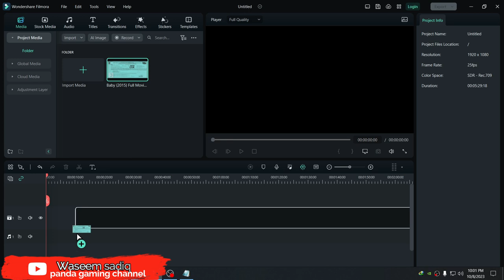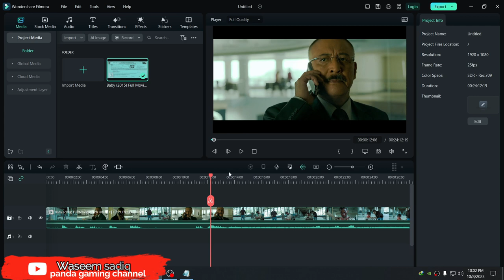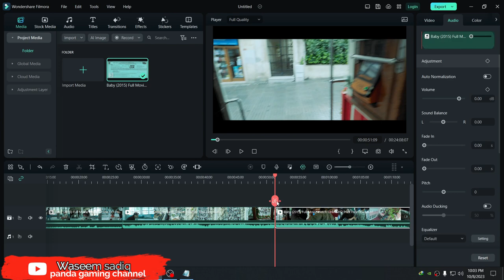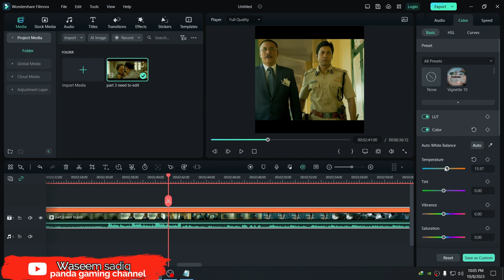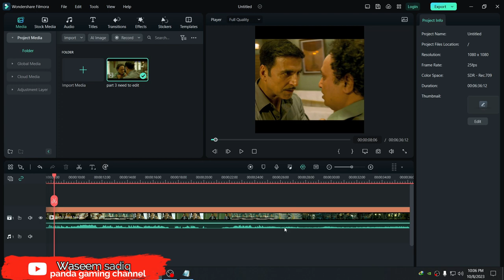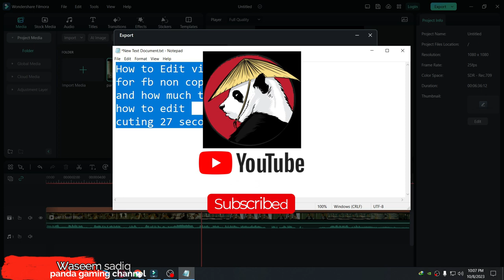Capcut Video Editing Tutorial 2022 | Professional Editing Advance Techniques Tips & Tricks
Hey Guys! Today in this video I will show you some advanced ways to edit Video in Capcut 2022. In this Cupcut Video Editing Tutorial you can learn some Advance Tips and Tricks to help you make your videos better So Watch the full video and Don't forget to like and share the video before leaving.

Our channel search name  💯
About This Video 👇

1. video editing
2. facebook page video editing apps
3. how to edit video for facebook page
4. facebook page video editing kinemaster
5. facebook video monetization
6. video editing software
7. video editing for facebook page
8. facebook page video editing
9. how to create video for facebook page
10. facebook video editing tutorial
11. facebook video editing
12. facebook video editing apps
14. facebook page video editing bangla tutorial
15. Video Edit No Copyright No Issues